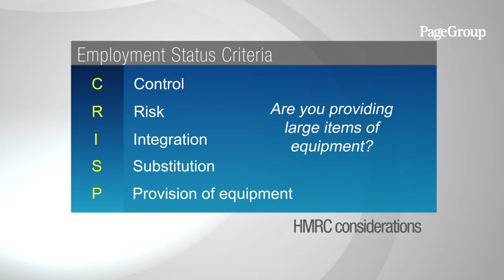IR35 tax changes – What do they mean for public sector organisations?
Changes to IR35 tax legislation in the UK come into effect on April 6th 2017. We spoke to Caroline Jones, Tax Director at PWC, to get an expert view on what the changes are and what public sector organisations and their contractors need to do as a result.